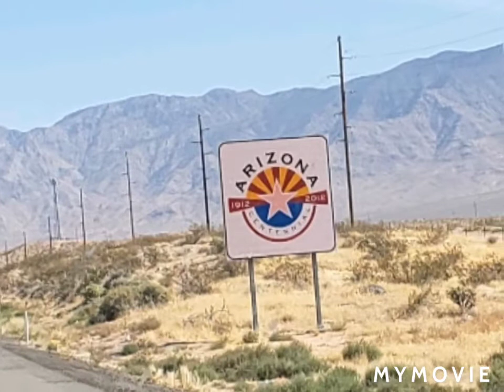VIRGIN RIVER GORGE @ARIZONA SCENIC DRIVE/Juniela & Doug Vlogs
VIRGIN RIVER GORGE @ ARIZONA SO WONDERFUL PLACE. Super ganda ng lugar guys. Nakaka amaze ang mountain super taas. Thanks